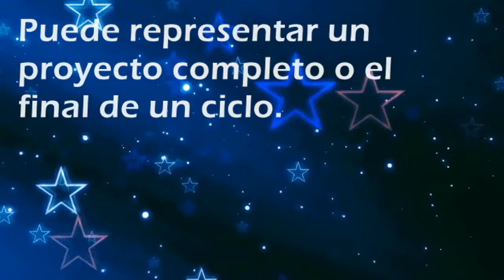Que significa soñar con: Fin - Por SoñarSoñar.com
Cual es el significado de soñar con Fin'?